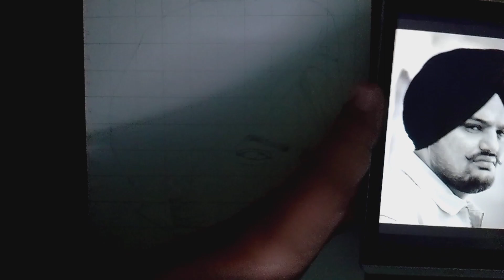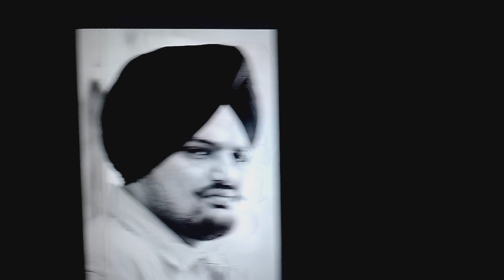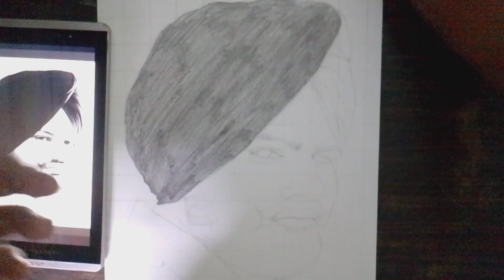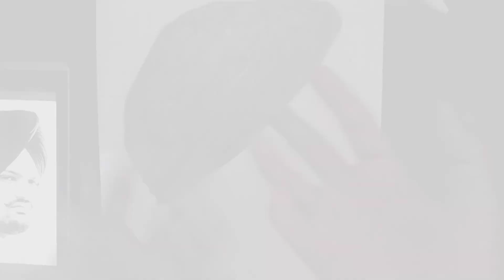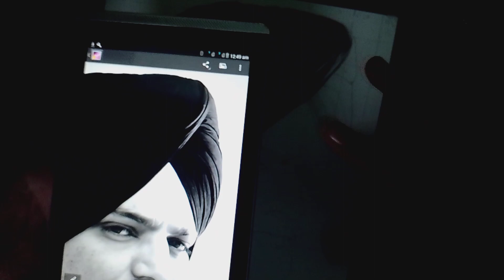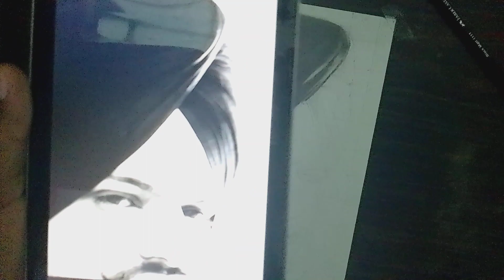How To Draw Sidhu Moose wala🔥 Pagidi||Part-1 Full Deatail Tutorial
sidhu moose wala drawing tutorial